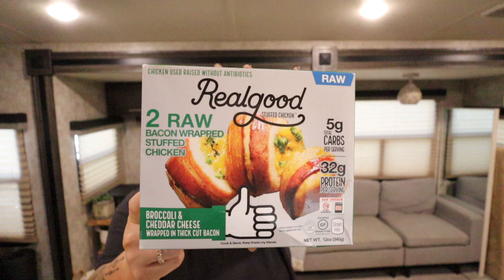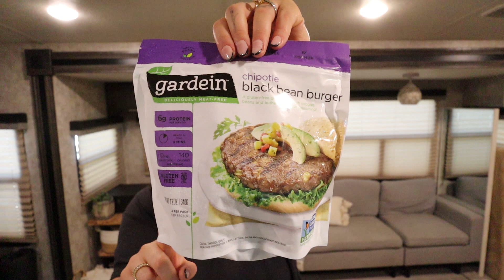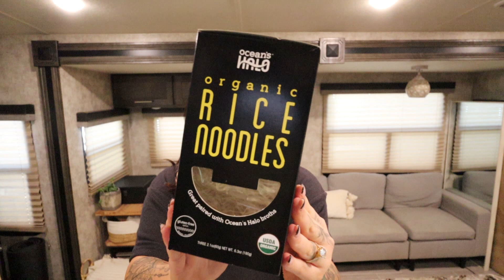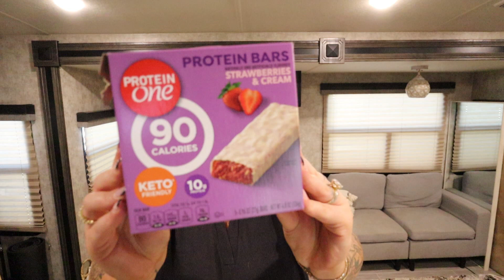CURRENT FAVORITE FOOD PRODUCTS THAT HELP ME LOSE WEIGHT! EATING FOODS I LOVE IN A CALORIE DEFICIT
Current favorite food finds I’ve been enjoying! I’m all about eating what you enjoy in moderation so that it’s possible to be in a calorie deficit and eat what you love while losing weight!

AMAZON STOREFRONT